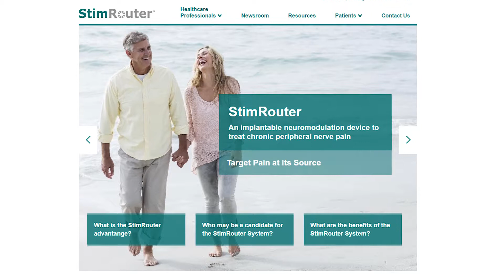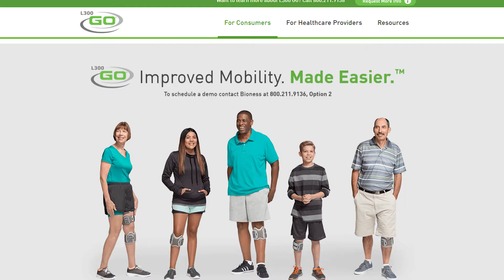BIONESS and New Technology in Physical Therapy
Todd Cushman talks BIONESS and neuro-rehabilitation. Learn whats new in this space and how technology is changing the game for physical therapists.